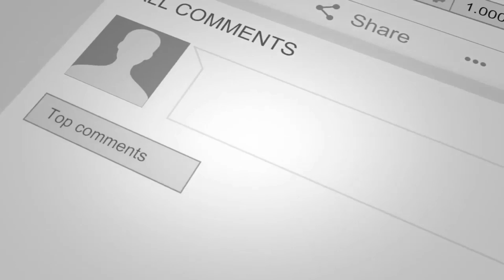Tingkah Lucu Hanoman Membuat bule - bule Ketawa (Tari Kecak Uluwatu)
Uluwatu Kecak Dance atau oleh wisatawan domestik lebih dikenal dengan nama Tari Kecak Uluwatu adalah sebuah perkumpulan kelompok seni masyarakat Desa Pecatu, Denpasar-Bali. Desa paling ujung selatan dari pulau Bali ini merupakan sebuah desa yang sangat terkenal dengan objek wisata andalan yaitu Pura Uluwatu.